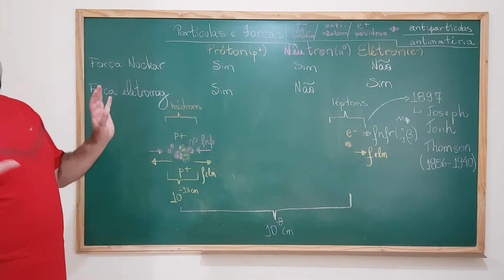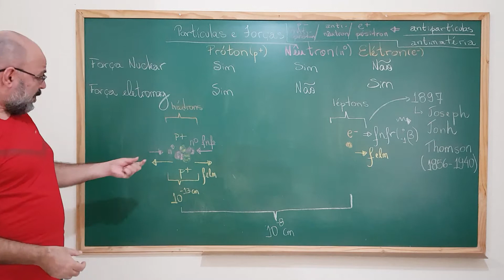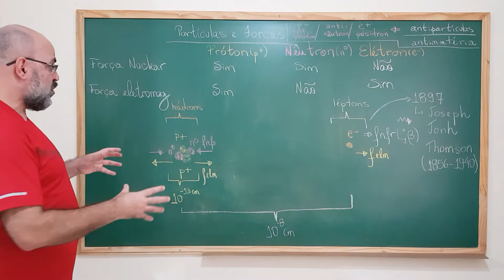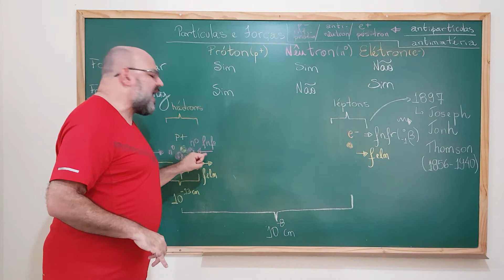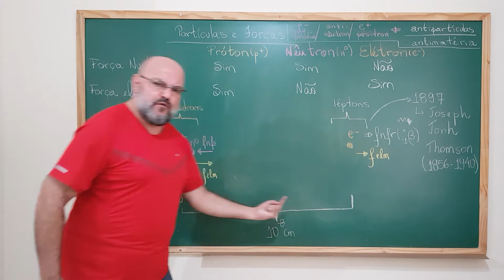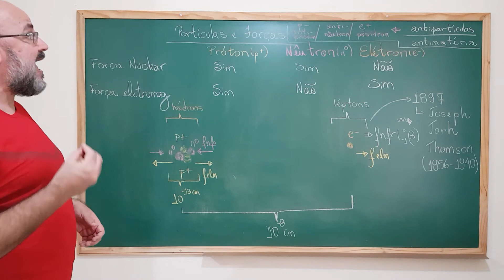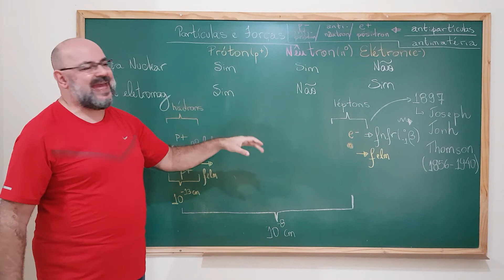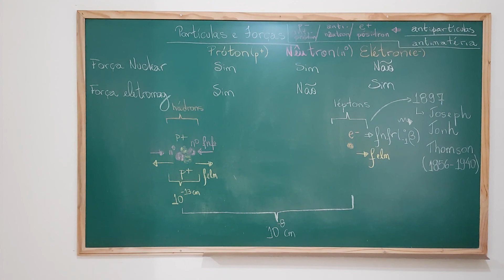Aula 57: (Aula 6 O Colapso do Universo) - Partículas e Forças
# CV # Oceania Nesta aula analisamos as principais partículas e forças que existem dentro do átomo, além de revelarmos a antimatéria.